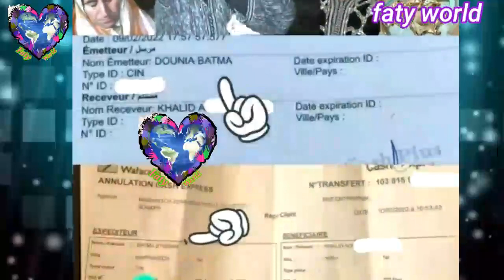بالوثائق عائلة ريان ترفض إستلام مساعدات مالية قدمتها دنيا بطمة وشقيقتها إبتسام...وقرار جديد للعائلة